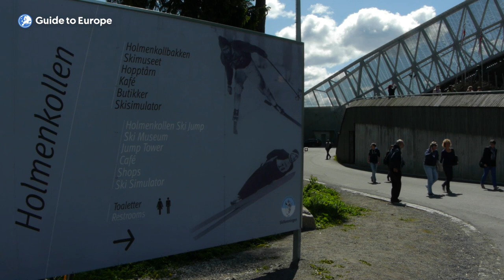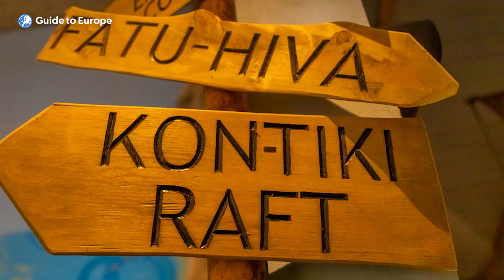Top 10 Things to Do in Oslo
for more information.  Go here to find the best vacation and holiday packages to Oslo .See this page to explore all the tours, tickets and experiences in Oslo Or to learn more about Oslo read this travel guide

00:00 Introduction
02:43 Number 10: Visit the Oslo Opera House
04:15 Number 9: Visit The National Museum in Oslo
05:34 Number 8: See the Royal Palace
07:08 Number 7: Walk along Karl Johans Gate
08:28 Number 6: Visit the Akershus Fortress
09:52 Number 5: Visit the Munch Museum
11:28 Number 4: Check out the Holmenkollen Ski Jump
13:04 Number 3: Explore the Bygdøy Peninsula
14:45 Number 2: Explore the Oslo Fjord on a Sightseeing Cruise
16:27 Number 1: Visit Vigeland Park

Oslo, the capital of Norway, offers travelers a unique combination of modern architecture and natural landscapes. Known for its green spaces and museums, it's situated at the head of the Oslofjord and is encircled by forested hills. The city boasts a number of noteworthy attractions such as the National Gallery, which houses Edvard Munch's famous painting "The Scream," and the Viking Ship Museum, showcasing well-preserved Viking ships. Oslo's contemporary vibe is exemplified by the Opera House, with its cutting-edge design and waterfront setting. The Vigeland Sculpture Park presents a remarkable collection of sculptures by Gustav Vigeland. For history enthusiasts, the medieval Akershus Fortress is a must-visit. Despite its urban character, Oslo offers easy access to outdoor activities like hiking and skiing, making it a year-round destination. Its bustling waterfront, diverse culinary scene, and rich cultural heritage further enhance its appeal to tourists.